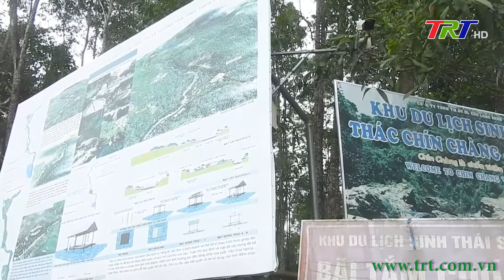Bình Thành thực hiện chuyển dịch các mô hình kinh tế cho hiệu quả cao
Thực hiện cơ cấu lại nền kinh tế, trọng tâm là cơ cấu lại các ngành kinh tế nông nghiệp, xã Bình Thành, thị xã Hương Trà đã đẩy mạnh phát triển kinh tế vườn cũng như kinh tế dịch vụ có tiềm năng để tạo đột phá mới, mang lại hiệu quả cao cho người dân.